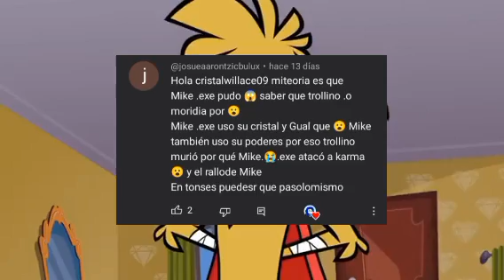Mikecrack.exe planeo todo 🐕 Teorías de las perrerías de Mike de Suscriptores Parte 15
Todo fue plan de Mike.exe